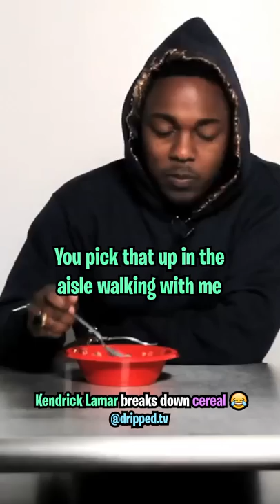Kendrick Lamar Breaks Down Cereal 😂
Kendrick speaking facts

We post the funniest hip hop & streaming content and put our own twists on it 💦